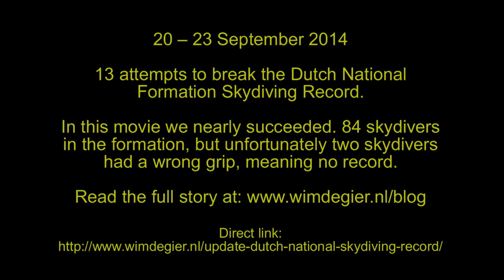Nearly a new Dutch National Skydiving Record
20 – 23 September 2014. 13 attempts to break the Dutch National Formation Skydiving Record. Above Teuge, The Netherlands.

In this beautiful skydive we nearly succeeded. 84 skydivers in the formation, but unfortunately two skydivers had a wrong grip.

Videos and photos made by:

Fonsz Kriegsman
George Katsoulis
Henny Wiggers
Jan Pleiter
Laurent Dreyfus
Wim de Gier